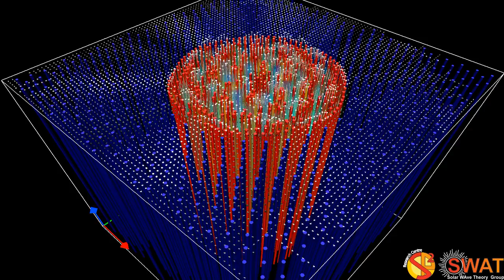Magnetic Flux Tube - Fluting Mode 5 - Slow Branch 3 - Quarter Wavelength - Velocity Field